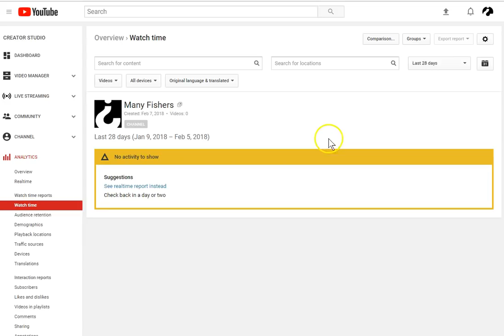Had to do it...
We must be touching on things of a sensitive nature to A L P H A B E T! Good to have a backup I guess.. :) Are we not all fishers of men for His Glory? Peace and grace of our Lord and Savior Jesus Christ be with you all..

Amen.